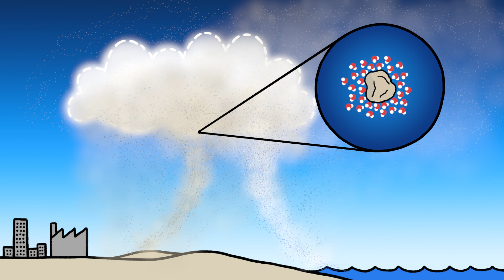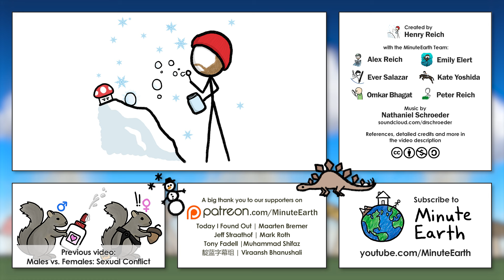How Mushrooms Make It Rain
- Maarten Bremer
- Jeff Straathof
- Mark Roth
- Tony Fadell
- Muhammad Shifaz
- 靛蓝字幕组
- Viraansh Bhanushali
- Duhilio Patiño
- Alberto Bortoni
- Valentin
- Nicholas Buckendorf
- Antoine Coeur

Want to learn more about the topic in this week’s video? Here are some keywords/phrases to get your googling started:
spore: asexual reproductive agent for fungi

Credits (and Twitter handles):
Script Writer: Peter Reich
Script Editor and Narrator: Kate Yoshida (@KateYoshida)
Video Illustrator: Ever Salazar (@eversalazar)
Video Director: Henry Reich (@MinutePhysics)
With Contributions From: Emily Elert (@eelert) and Alex Reich (@alexhreich)

And for exclusive early access to all our videos, sign up with Vessel

Already subbed?

Image Credits:
Puffballs emitting spores - Wikimedia user Lesmalvern

References:

Pöschl U, Martin ST, Sinha B, Chen Q, Gunthe SS, Huffman JA, et al. 2010. Rainforest aerosols as biogenic nuceli of clouds and precipitation in the Amazon. Science 329: 1513–1516. doi: 10.1126/science.

Hassett MO, Fischer MWF, Money NP. 2015. Mushrooms as Rainmakers: How Spores Act as Nuclei for Raindrops. PLoS ONE 10(10): e0140407. doi:10.1371/journal.pone.0140407